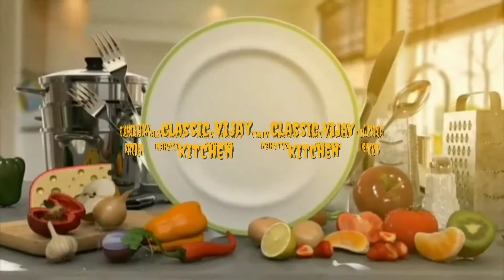lemon rice, லெமன் சாதம்